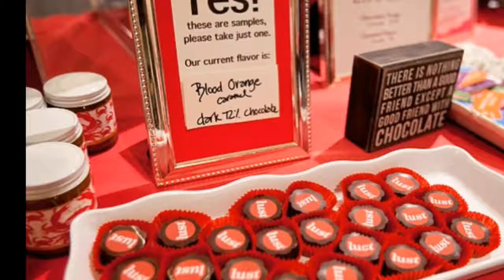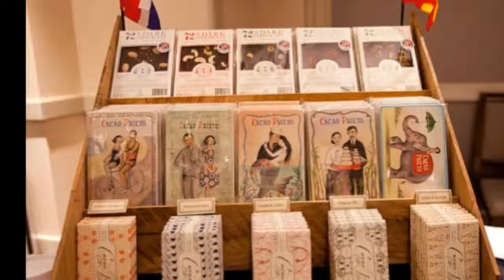DC Chocolate Festival 2017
The DC Chocolate Festival started with a love for artisan chocolate and a desire to educate chocolate lovers about the complexity and beauty of chocolate while supporting the people and businesses behind artisan chocolate. From the farmer and the beautiful cacao tree to the committed artisans roasting and grinding beans, The DC Chocolate Festival seeks to be a vibrant showcase of this growing industry.
Ticket holders get access to the full day of the Chocolate Festival which includes the main exhibit room and classes and lectures. Meet makers, taste chocolate & take home your favorite products!
The DC Chocolate Festival is hosted by The Chocolate House, a boutique collection of artisan chocolate from around the world.

At The Chocolate House we are passionate about supporting fine cacao, cacao farmers around the world, and the chocolate makers transforming cacao into chocolate.

Backsound Credit by Benson.com